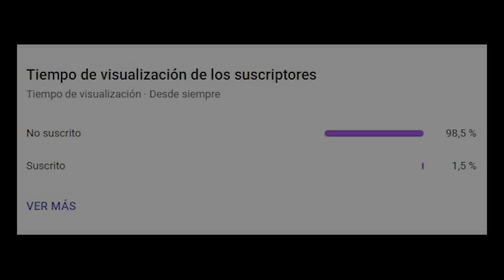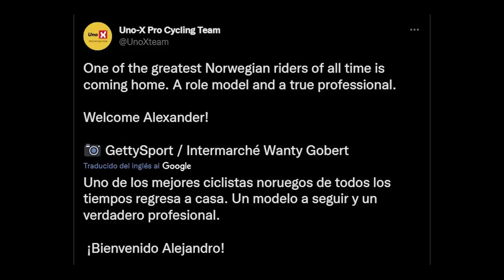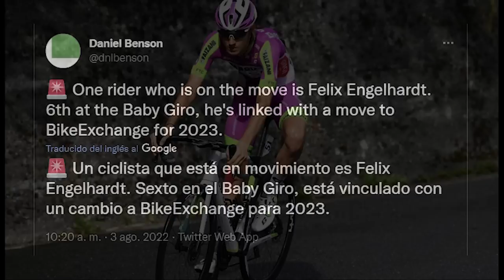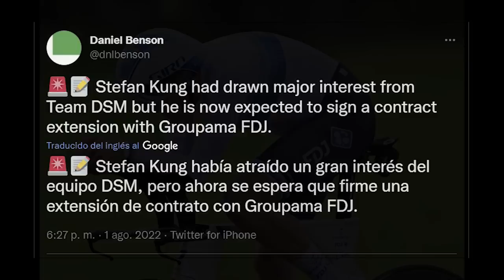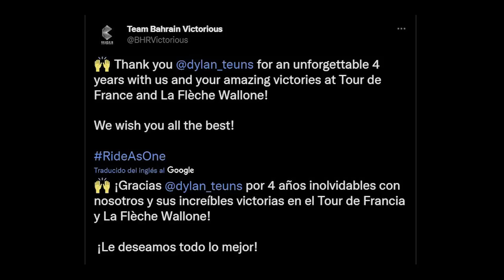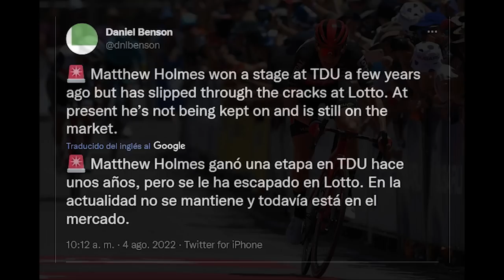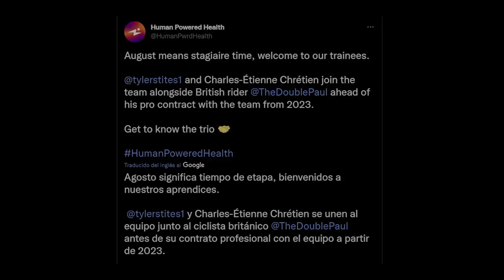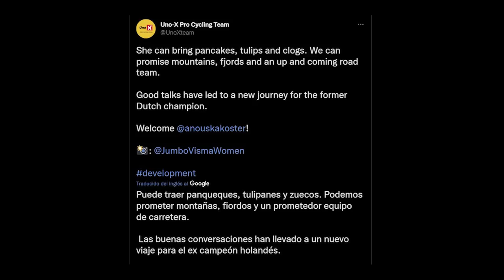BOMBA Teuns, Juan Ayuso 2028 UAE, FICHAJES Kristoff, Merlier, Alpecin... - NOTICIERO CICLISTA #4.1.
El 1 de agosto se inauguró el mercado de fichajes, las semanas en las que se irán confirmando (o desmintiendo) los rumores que hemos ido comentando en los Noticieros Ciclistas previos. En este vídeo os presento todo lo que se ha desarrollado esta primera semana del mercado ciclista.
Tenemos casos como los de Merlier, Hirt y Pedersen al QuickStep; el de Kristoff al Uno-X; Teunissen al Intermarché, Champoussin al Arkéa o el trío de Kragh Andersen, Groves y Hermans al Alpecin.
También han salido nuevos rumores y se han anunciado diversas renovaciones, como las de Juan Ayuso o Filippo Ganna; y ha saltado la bomba con el fichaje ya mismo de Dylan Teuns por el Israel - PremierTech (IPT).
Y, por último, os traigo los nombres de los nuevos aprendices de varios equipos WorldTour y ProContinentales y las últimas novedades del mercado de ciclismo femenino.

CAPÍTULOS
0:00 - Introducción
1:17 - Jumbo-Visma (TJV)
2:11 - Uno-X Pro Cycling Team (UXT)
3:16 - Intermarché - Wanty - Gobert Matériaux (IWG)
4:35 - INEOS Grenadiers (IGD)
6:08 - Team BikeExchange - Jayco (BEX)
7:24 - Alpecin-Deceuninck (ADC)
8:24 - Quick-Step Alpha Vinyl Team (QST)
8:53 - Groupama - FDJ (GFC)
10:19 - AG2R Citroën Team (ACT)
10:40 - Team Arkéa Samsic (ARK)
11:34 - UAE Team Emirates (UAD)
12:27 - Team DSM (DSM)
12:52 - TotalEnergies (TEN)
13:55 - Lotto Soudal (LTS)
14:38 - Israel - Premier Tech (IPT)
16:25 - EF Education-EasyPost (EFE)
16:55 - Otros equipos ProContinentales y Continentales
18:18 - Stagiaires (aprendices, becarios)
19:29 - Ciclismo femenino
23:16 - Despedida